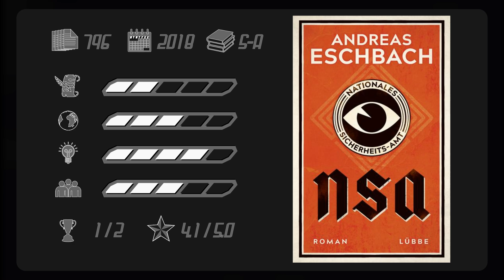NSA - Nationales Sicherheits-Amt by Andreas Eschbach - Book Review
NSA - Nationales Sicherheits-Amt is an alternate history novel written by Andreas Eschbach in the year 2018. The main themes of this novel are related to how the world can be shaped by digital technology, if it gets into the wrong hands.